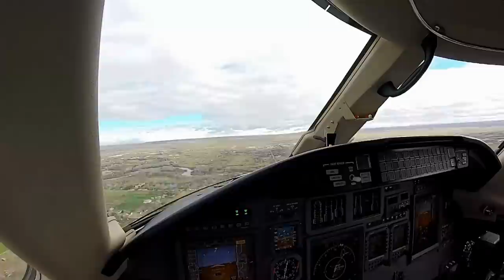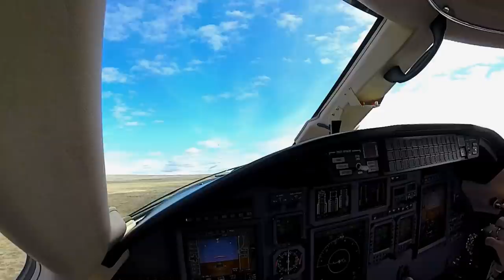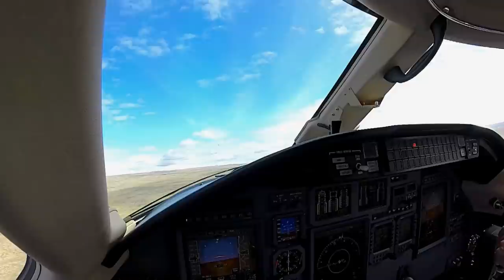Citation Flight to Las Vegas Via Pueblo Colorado, Vlog 62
Pilot Vlog 62. We fly the Cessna Citation XLS to Las Vegas, Nevada. Due to the fact that all eight of our seats in the cabin are full and we have lots of bags we can't takeoff with a full load of fuel and have to stop in Pueblo, Colorado. After taking on fuel we takeoff and head to Las Vegas for a landing on runway 25L. We stay at the Las Vegas Excalibur which is a hotel casino with a Camelot theme.